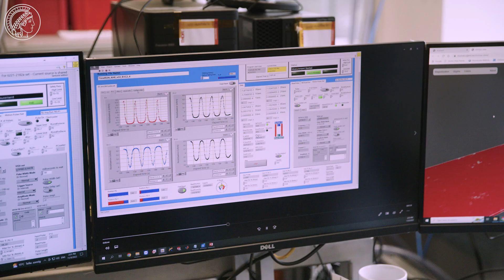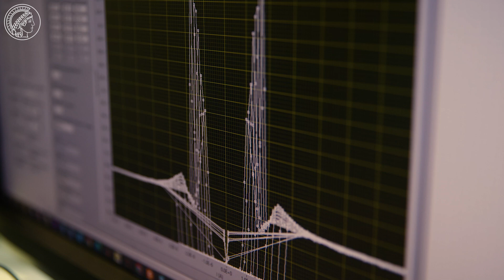Come and join our team!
We are looking for PhD students or Postdocs to work in our world-class facilities with our team of highly motivated scientists to do the impossible and change the world.
NISE - the Department of Nano Systems from Ions, Spins, and Electrons aims to explore and create materials with exotic properties that have an impact both fundamentally and technologically, especially those materials that can allow for novel memory and computing devices and technologies. A common theme underlying the projects in the NISE department is the creation of atomically engineered thin film materials with engineered properties. A particular focus is on heterostructures with interfaces that exhibit emergent properties. The broad themes of NISE are spintronic, ionitronic, and cognitive materials and devices.